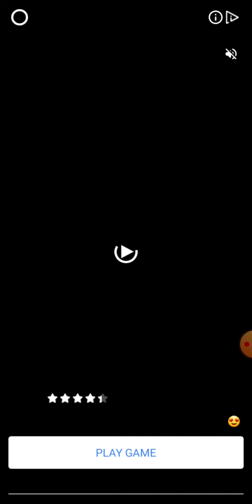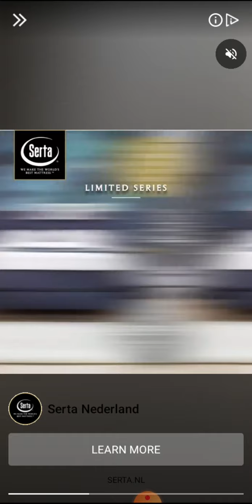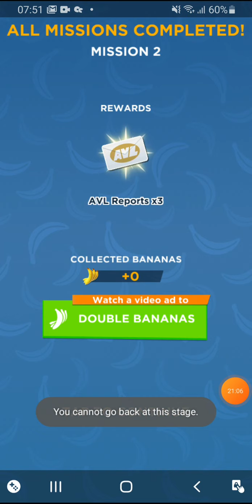Minion Rush - 3 missions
Doing missions in chapter 34